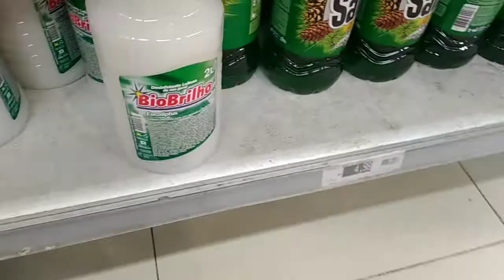Marido vacinado. Vlog da Are.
Olá.  Gente que frio é esse ?
Obrigada por vim me visitar .
Deus te abençoe !
Beijos da Are.🥰